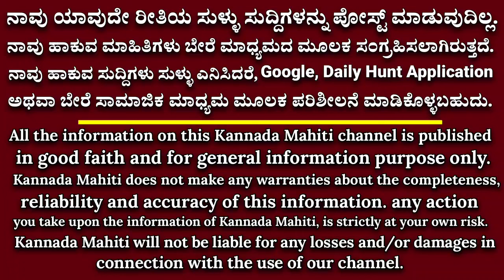3 ಸಾವಿರ ಜನರಿಗೆ ಮಾಡಿಸಿದ ಬಿರಿಯಾನಿ ಸೀಜ್.! ನಾವು ಅಕ್ಕಿ ಮತ್ತು ಹಣ ಕೊಟ್ಟೆವು ಆದ್ರೆ ಬಿಜೆಪಿ ಜನರ ದಾರಿ ತಪ್ಪಿಸಿದರು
3 ಸಾವಿರ ಜನರಿಗೆ ಮಾಡಿಸಿದ ಬಿರಿಯಾನಿ ಸೀಜ್.! ನಾವು ಅಕ್ಕಿ ಮತ್ತು ಹಣ ಕೊಟ್ಟೆವು ಆದ್ರೆ ಬಿಜೆಪಿ ಜನರ ದಾರಿ ತಪ್ಪಿಸಿದರು

kannada mahiti
ಕನ್ನಡ ಮಾಹಿತಿ ನ್ಯೂಸ್